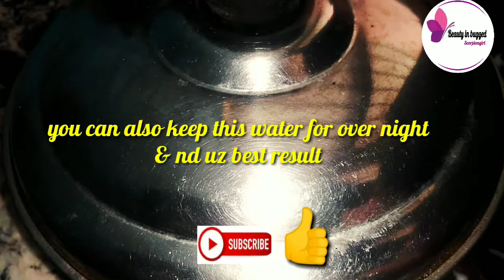Rice water for hair growth | Benifits |Side effects | Ueses | Urdu_Hindi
Hello friends iam kanwal today iam shearing with you rice water for hair growth.. Benifits /how to use rice water for hair growth /side effects of rice water for hairs.

Friends also viwe my other videos for beauty & fairer skin & hair treatment

Cleaning ideas

Bleaching hands with hydrogen peroxide

Night cream formula with fair and lovly cream

Coffee face scrab

Best bleach cream in market

Magical skin whitener face pack

DIY skin bleaching with hydrogen peroxide

Market bleach cream ND it's alternative

Fair and lovly face pack

Dodh Wali sanwayan

Skin white bleach cream

Skin polish with fair and lovly

Aloo k kabab

Elmorefacewash

Dark private parts

Hair growth treatments

It's kanwal's.Com